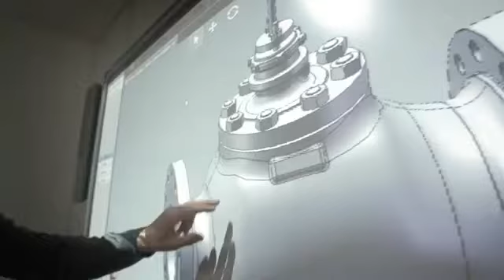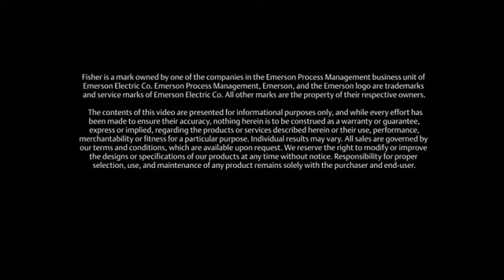More than just metal! Picture All This in Every Fisher Control Valve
Why you get more value when you buy Fisher control valves, actuators, and instruments—and what makes them different.